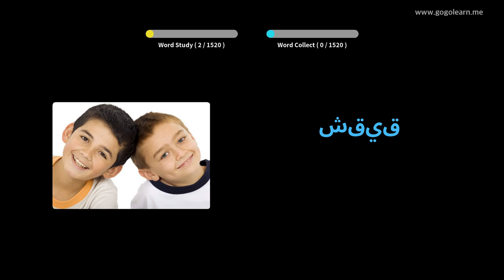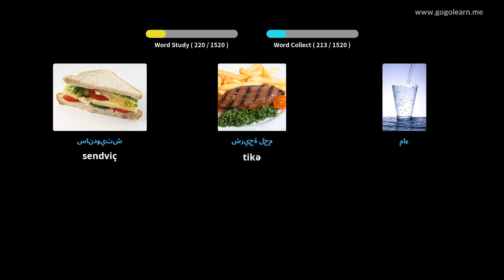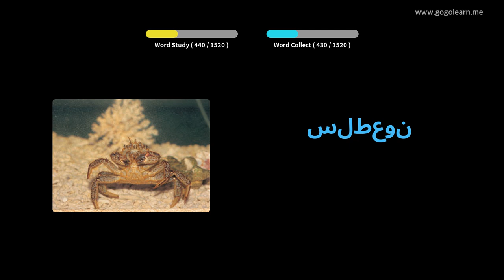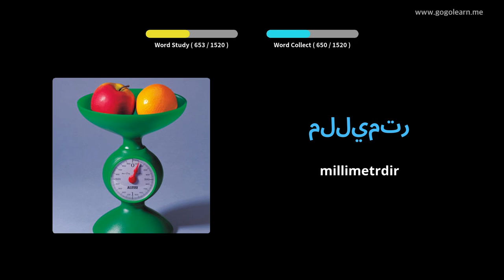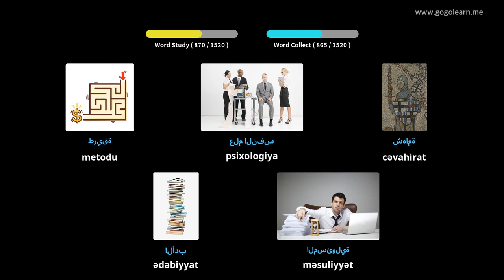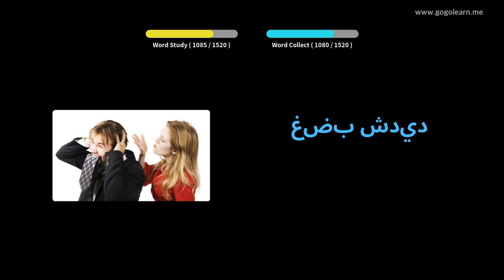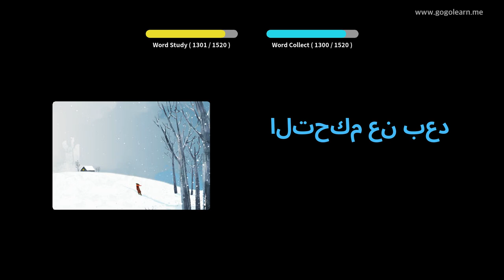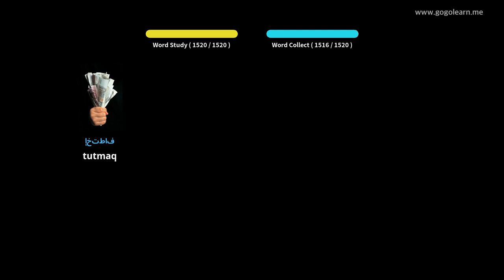Foghlaim le Araibis Pictiúir | Focal Araibis Bunúsach | Golearn